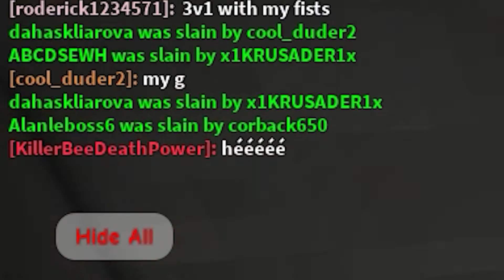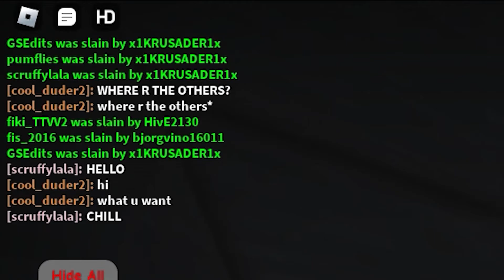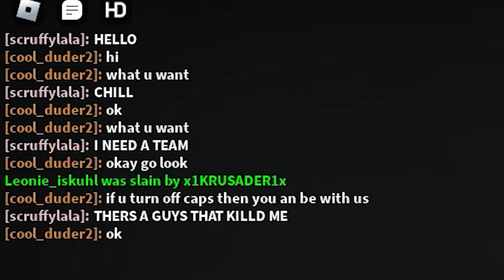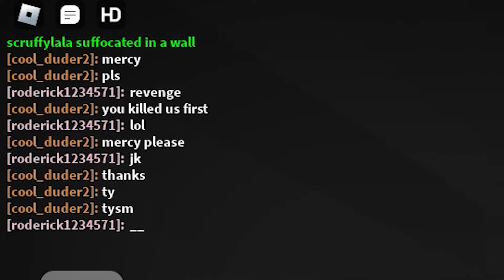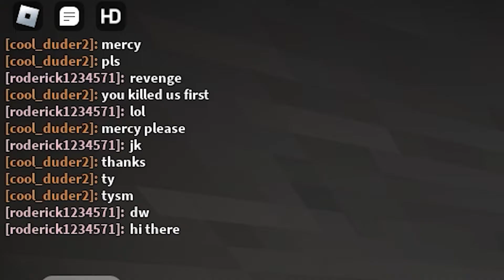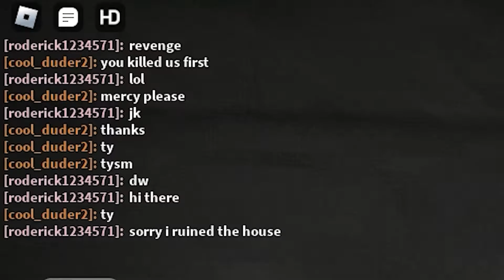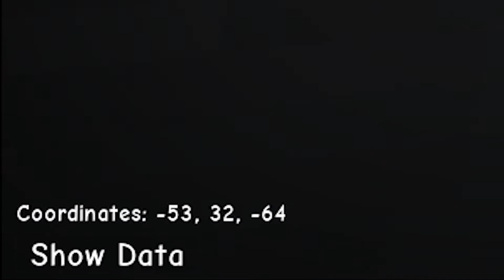Lifecraft Adventures: Part 1 fet. DormentCoder and Jonathan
So I decided to play a Roblox game called 'Lifecraft' with Jonathan. We shared some good laughs along the way, and tbh I didn't think my return would be something like this 💀

Timestamps:
Intro 0:00
Gameplay Starts 0:24
Outro 18:24